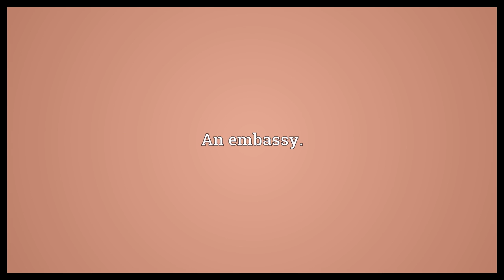Ambassade Meaning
Video shows what ambassade means. The mission of an ambassador.. An embassy..  Ambassade Meaning. How to pronounce, definition audio dictionary. How to say ambassade. Powered by MaryTTS, Wiktionary